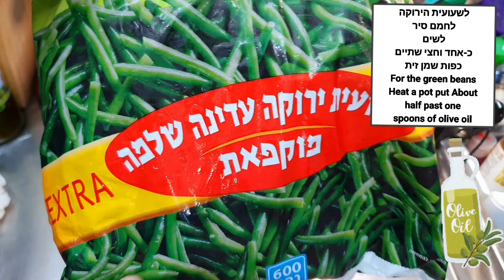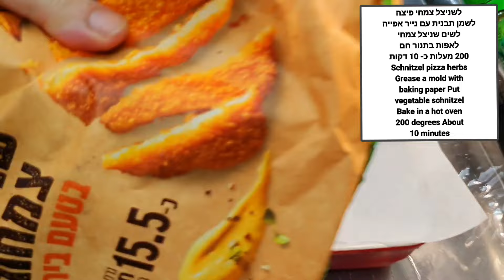בקלי קלות- לסיום הצום תפוחי אדמה שעועית ושניצל פיצה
בקלי קלות- ארוחה לצאת הצום או למשפחה תפוחי אדמה אפויים, שעועית ירוקה ופטריות ושניצל צמחי בטעם פיצה
אתר לרכישת מוצרים למטבח ולבית